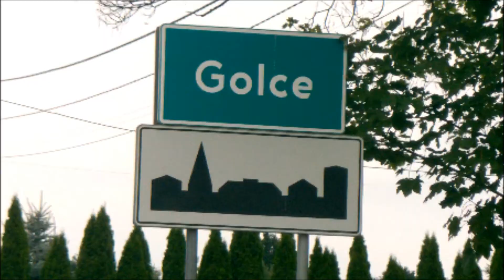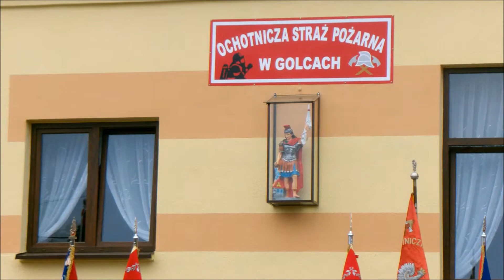70-Lecie istnienia Ochotniczej Straży Pożarnej w Golcach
02 sierpnia 2015